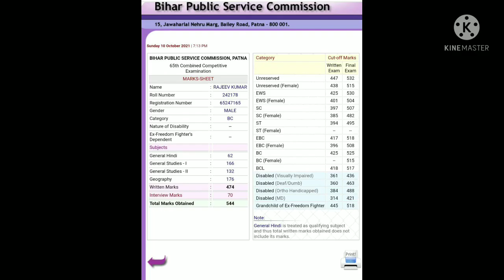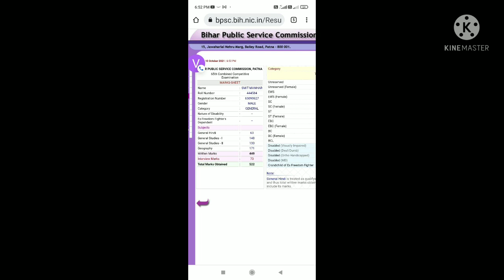65th Bpsc marksheet, Bpsc marksheet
65th_final_marksheet 65th Bpsc_marksheet #65 बी बीपीएससी मार्कशीट।